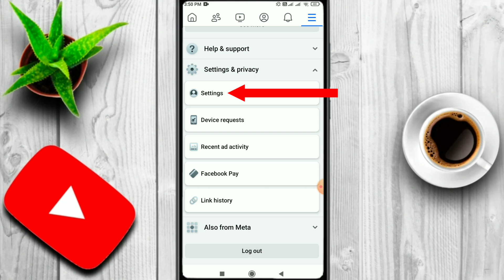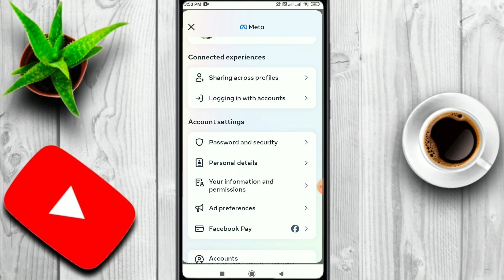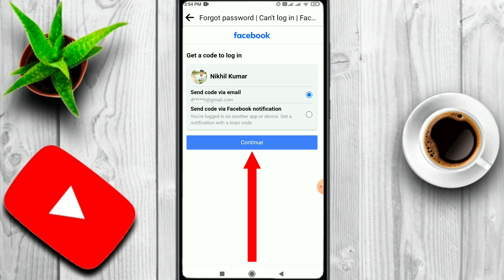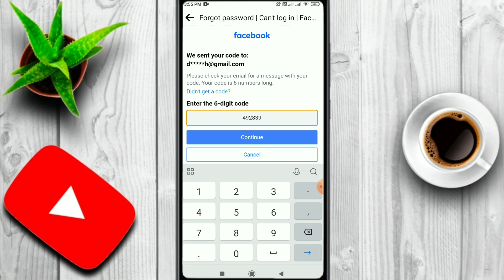facebook ka password bhul gaye to kaise change kare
Hello dosto aaj ke is video me maine aapko bataya hai ki aap apne facebook ka password bhul jane ke baad naya password kaise banate hain yani facebook ka password kaise change karte hain

Your Queries 👇

1) instagram ka password kaise change kare
2) instagram ka password kaise pata kare bhul gaye ho to
3) instagram ka password bhul gaye hai to kaise change kare
4) instagram ka password kaise badle
5) instagram ka password kaise check kare
6) instagram ka password
7) instagram ka password forget kaise kare
8) instagram ka password bhul jaye to kya kare
9) instagram ka password change kaise karte hain
10) instagram password change
11) instagram password bhul gaye to kya kare
12) instagram password
13) instagram password change kaise kare
14) instagram password forgot
15) how to change facebook password
16) how to change facebook password if forgotten
17) how to change facebook password without old password
18) fb password change
19) fb password bhul gaye to kya kare
20) fb password change kaise kare
21) fb password forgot
22) fb password